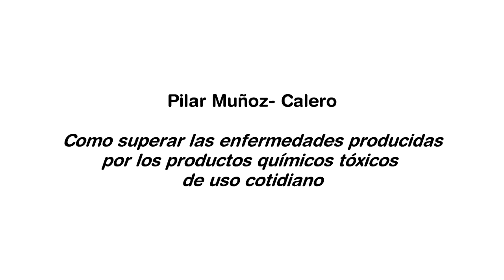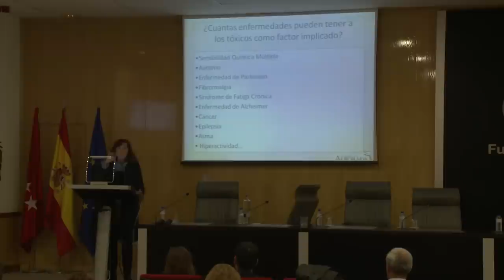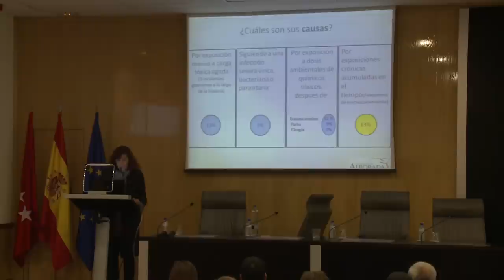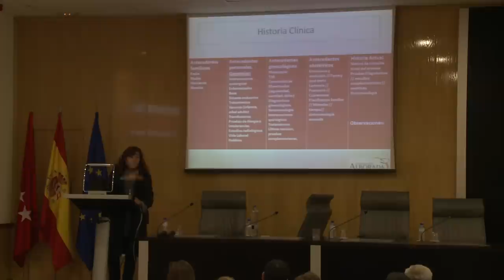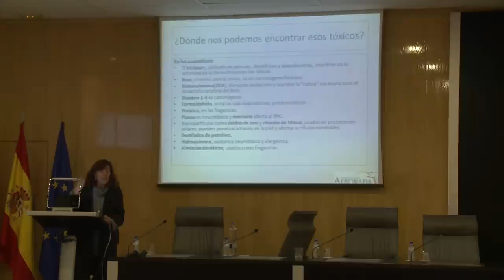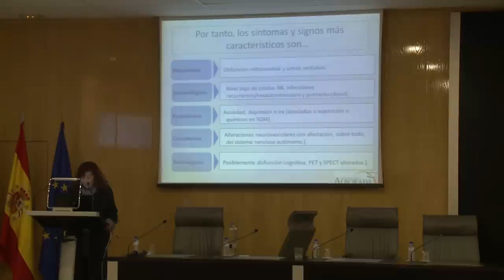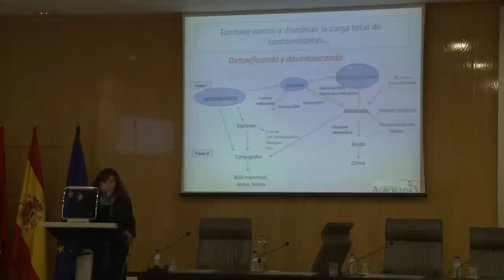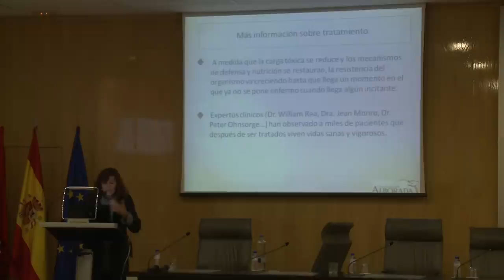CÓMO SUPERAR ENFERMEDADES PRODUCIDAS POR QUÍMICOS TÓXICOS LA SALUD QUE VIENE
Cómo superar las enfermedades producidas por los productos químicos tóxicos de uso cotidiano. Pilar Muñoz-Calero. Médica pediatra, neonatóloga y estomatóloga, presidenta de la Fundación Alborada. Experta en medicina ambiental. Cómo superar las enfermedades producidas por los productos químicos de uso cotidiano. Madrid, 27 de octubre de 2012.